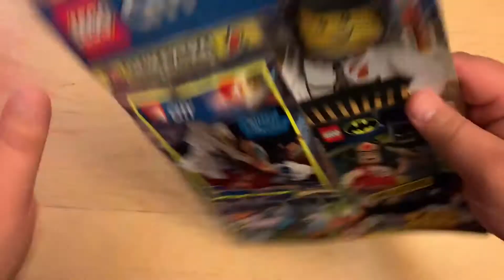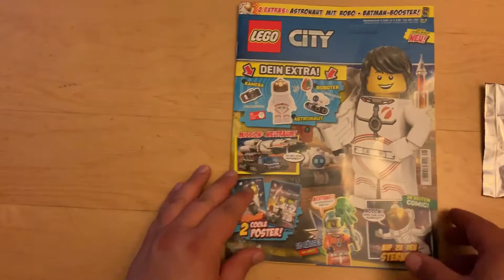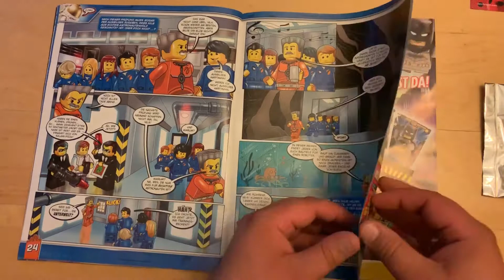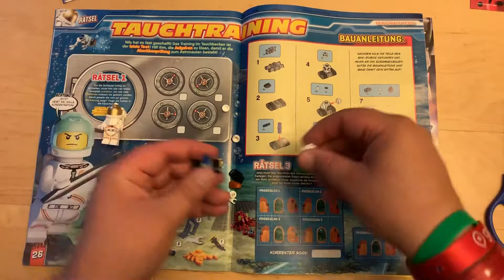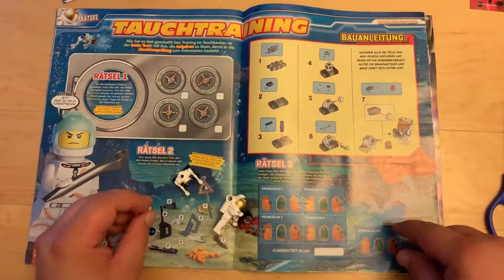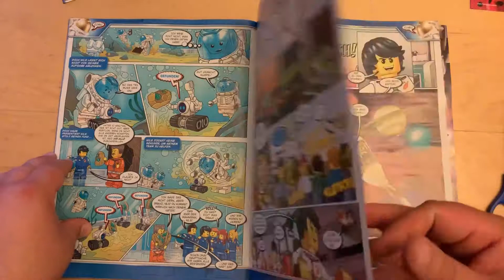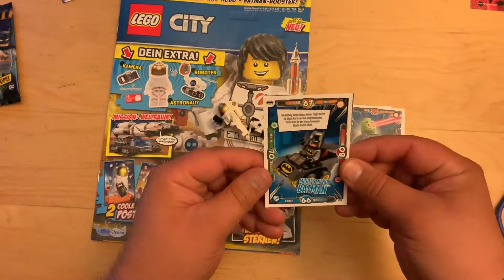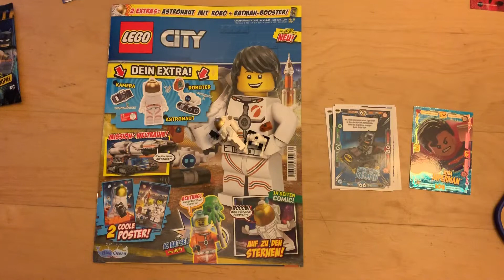Reviewing LEGO City Magazin: Ausgabe 8